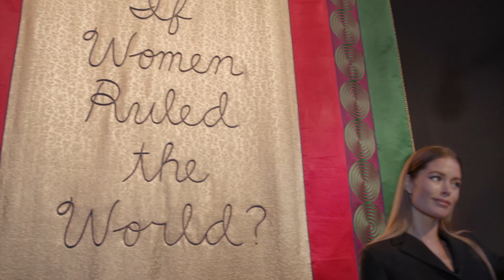Doutzen Kroes takes the Dior goddess quiz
As she gets ready to attend the Dior Spring-Summer 2020 Haute Couture show from Maria Grazia Chiuri, who drew inspiration from the goddesses of ancient Greece, @doutzen answers our questions to identify the goddess she is most likely to be.